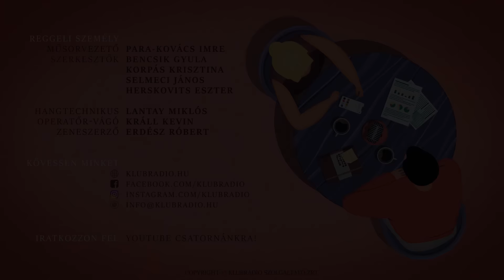A Valótlanul-filmről 🎞️ | Ács Dániel és Plankó Gergely a Klubrádióban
A Reggeli személy 2023. november 22-i adásában Para-Kovács Imre beszélgetőtársai Ács Dániel, a 444.hu újságírója és Plankó Gergely, a lap főszerkesztő-helyettese volt.